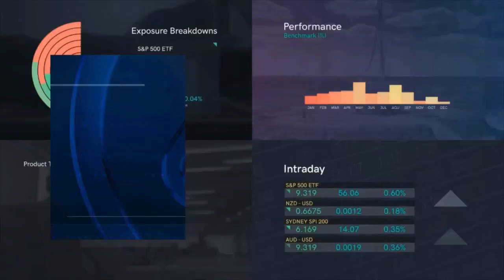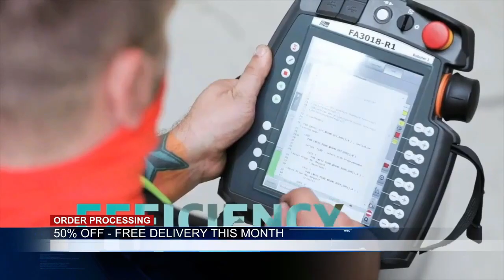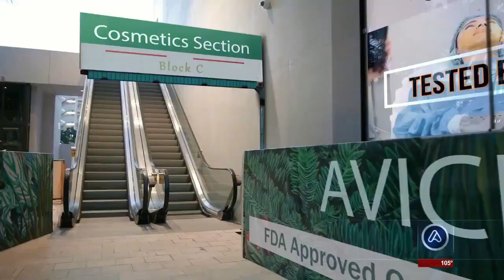오늘의 뉴스: 한국 배송 서비스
모두를 위한 고품질 소매점. 편리한 가격으로 Avicii에서 수백만 개의 항목을 탐색하십시오.

사용 가능한 상점;

안동 : 안산 : 안성 : 안양 : 아산 : 보령 : 부천 : 부산 : 창원 : 천안 : 청주 : 춘천 : 충주 : 대구 : 대전 : 당진 : 동두천 : 동해 : 강릉 : 거제 : 김천 : 김해 : 김제 : 김포 : 공주 : 고양 : 구미 : 군포 : 군산 : 구리 : 과천 : 광주 : 광주 : 광명 : 광주 : 경주 : 경산 : 계룡 : 하남 : 화성 : 이천 : 익산 : 인천 : 제천 : 정읍 : 전주 : 제주 : 진주 : 나주 : 남양주 : 남원 : 논산 : 밀양 : 목포 : 문경 : 오산 : 파주 : 포천 : 포항 : 평택 : 사천 : 상주 : 삼척 : 세종 : 서귀포 : 성남 : 서산 : 서울 : 시흥 : 속초 : 순천 : 수원 : 태백 : 통영 : 의정부 : 의왕: 울산: 원주: 양주: 양산: 여주: 영천: 영주: 여수: 용인